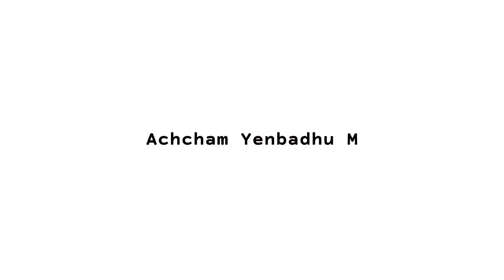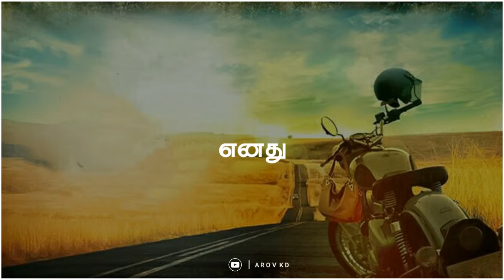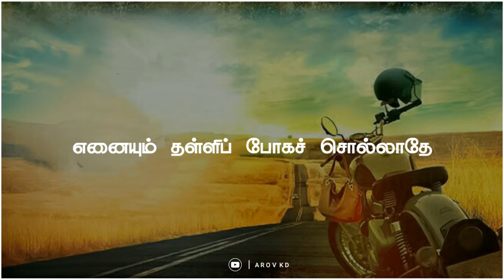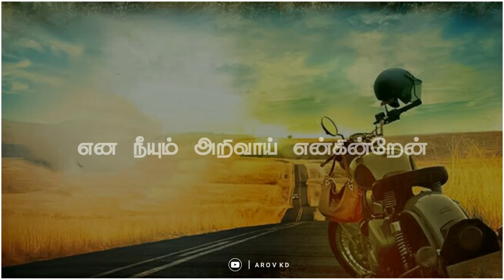Thalli pogathe lyric song | achcham yenbathu madamayada movie | power by mistro Arov kD